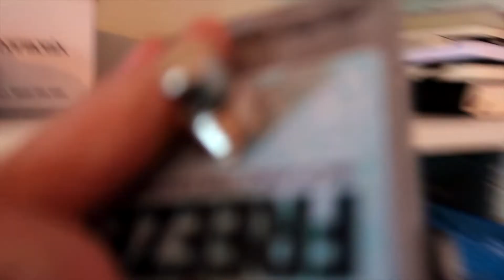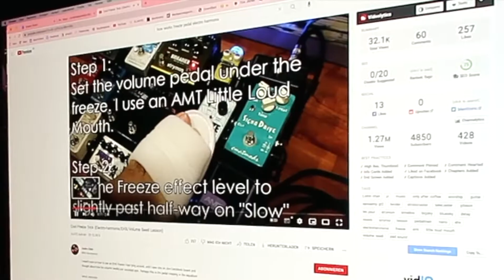mum : jazz guitarist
take the next step on our guitar journey :
NEW COURSES starting on march the 1st :

New to this channel ? do you want to have a peak into my online zoom courses ?

two more days and then! finally! we are going to record a new album - tribute to john scofield! i am so excited! the quintett is an amazing mix of musicians: benedikt jahnel on the piano, lars gühlcke plays the double bass and my long term partner derek scherzer plays the drums. and then of course there is erik leuthäuser ! and he is singing the melodies along side with me...no don´t be afraid! i didn´t start singing ! but we are playing the melodies of the songs together and that is so cool ! (i just hope that the guitar does the singing for me. )
there is also going to be a concert on march the 10 th (kulturfabrik schlot/berlin) and i am very much looking forward to it. there´s also going to be a livestream on the same evening.

i hope that i will be able to sell some cd´s there as well. and maybe some of my mugs ;)

come to our concerts!
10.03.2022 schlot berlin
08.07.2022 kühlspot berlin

erik leuthäuser - voc
benedikt jahnel - piano
lars gühlcke - double bass
derek scherzer - drums
tina jäckel - git

NEW shop! transcriptions, chord melody arrangements and much more...!